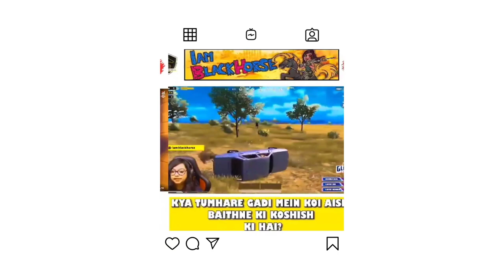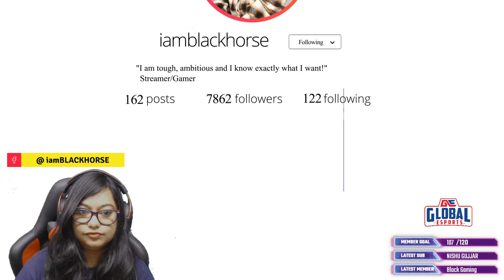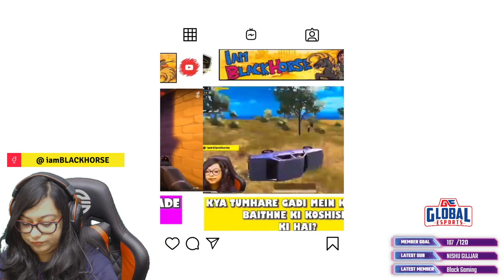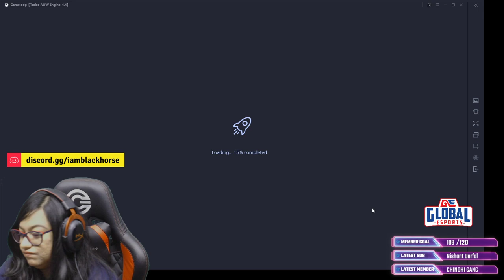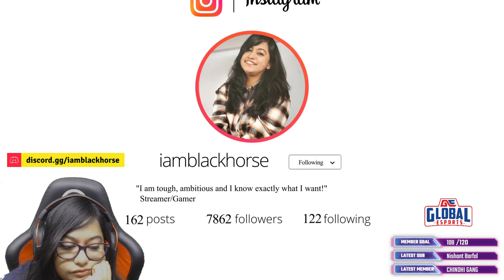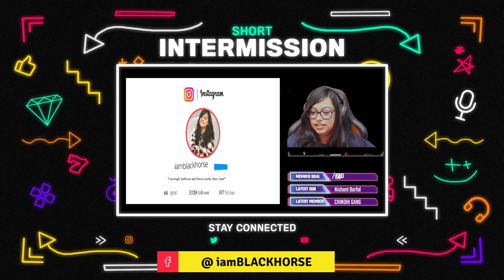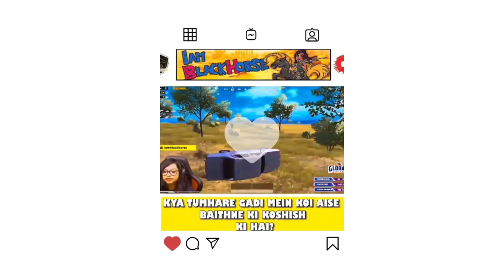🔴2500 UC giveaway on insta! Op bolte khopdi kholte: PUBG MOBILE live! Happy bday adu! #685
💰 Perks Of Being A Member 💰
💲Get a custom badge and exclusive emojis
💲Be easily noticeable in the live chat section
💲Slot reserved in sub games on a priority basis
💲UPI id- iamblackhorsecsgo@oksbi or 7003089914
💲BANK TRANSFER :-
   Name- Sanjana Bhattacharya

🔥MY GAMING SETUP :
🔸GRAPHICS CARD- Zotac Gaming GeForce RTX 2070 AMP Extreme-
ASUS ROG STRIX-GTX1060-6GB-GAMING
🔸RAM- ADATA XPG SPECTRIX D40 SERIES DDR4 3000MHz RGB -
   16GB(8GBx2)
🔸HDD- SEAGATE DESKTOP HARD DRIVE 2TB BARRACUDA
🔸SSD- ADATA M.2 2280 SSD ULTIMATE SU800 128GB
🔸PSU- CORSAIR SMPS VS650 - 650 WATT WITH ACTIVE PFC
🔸UPS- APC UPS 1.1 KVA (BX1100C-IN)
🔸MAIN MONITOR- Samsung CFG73 23.5" Curved GAMING MONITOR
🔸2ND MONITOR- LG 22MP68VQ-P - 22 INCH FULL HD IPS MONITOR
🔸3RD MONITOR- SAMSUNG 19 INCH LCD MONITOR
🔸ELGATO STREAM DECK
🔸KEYBOARD- Razer BlackWidow Tournament Edition Chroma V2(yellow switch)
🔸SECONDARY KEYBOARD- ZEBRONICS MAX MECHANICAL RGB KEYBOARD
🔸MOUSE- Logitech G402
REDRAGON M601 CENTROPHORUS
🔸MOUSE PAD- COSMIC BYTE DWARF SPEED TYPE
REDGEAR RGB MOUSE PAD LARGE
🔸HEADPHONE- HyperX Cloud II
COSMIC BYTE GS420
🔸MICROPHONE-BLUE YETI USB MICROPHONE (SATIN RED)
🔸POP FILTER- ROBUSTRION POP FILTER
🔸WEBCAM- LOGITECH C310 HD
🔸OS- WINDOWS 10 HOME 64BIT BOX PACK
🔸Circle Gaming Chair CH80
🔸Yeelight Strip